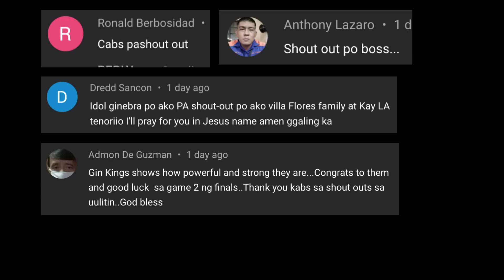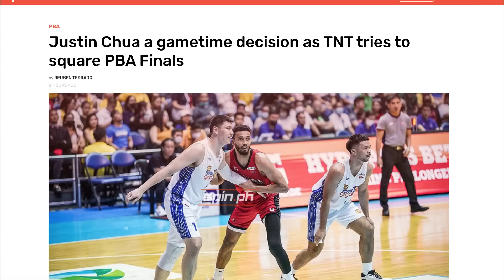BROWNLEE IBINULGAR ANG STRATEGY vs RHJ! GINEBRA GOOD NEWS HABANG TNT MORE BAD NEWS NAMAN